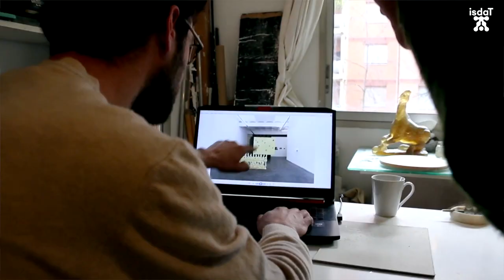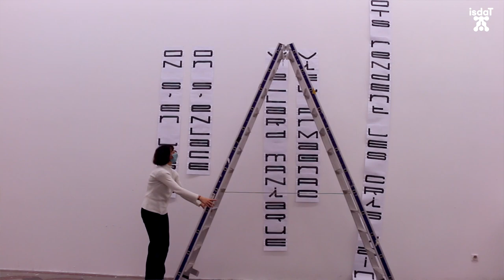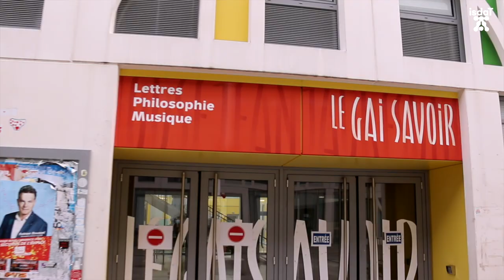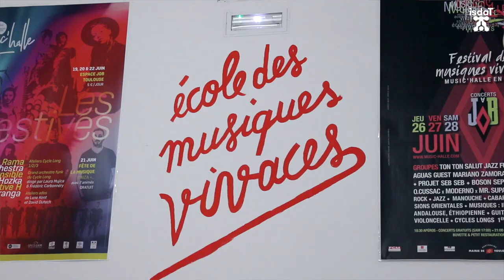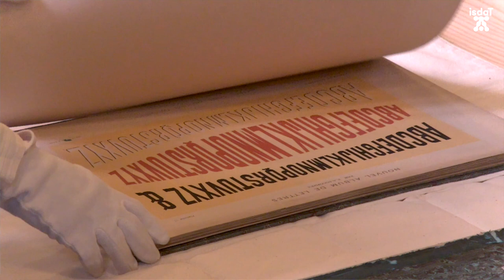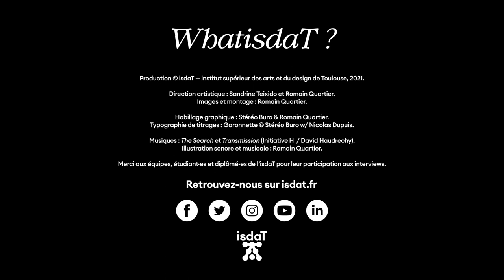WhatisdaT? — Bienvenue à l’institut supérieur des arts et du design de Toulouse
Vous êtes intéressé·es par poursuivre des études supérieures à l’isdaT ou vous souhaitez découvrir ce qui se cache derrière ce bâtiment historique, emblématique de la ville de Toulouse ? Nos équipes, étudiant·es et diplômé·es vous présentent en vidéo nos formations en art, design, design graphique, musique et danse ainsi que les espaces et ressources de l’établissement mis au service de la pédagogie.

0:00 Introduction
1:40 Se former en art, design, design graphique
2:50 Option art
3:40 Option design
4:58 Option design graphique
6:12 Se former en musique
9:20 Se former en danse
11:45 PLEXUS et PLEXUS Lab
12:55 L'insertion professionnelle
14:24 Les ressources au service de la pédagogie
15:46 Conclusion

Direction artistique : Sandrine Teixido et Romain Quartier.
Images et montage : Romain Quartier.
Habillage graphique : Stéréo Buro & Romain Quartier.
Typographie de titrages : Garonnette © Stéréo Buro w/ Nicolas Dupuis.
Musiques : The search et Transmission (Initiative H / David Haudrechy).
Illustration sonore et musicale : Romain Quartier.

Merci aux équipes, étudiant·es et diplômé·es de l’isdaT pour leur participation aux interviews.